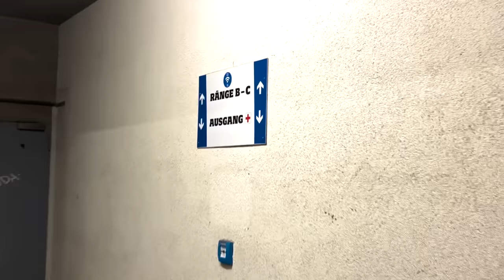HEFTIGE STIMMUNG IM STADION 🔥 | HSV vs. FCK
Das Erste Mal ist Raja mit der Good Life Crew im Volksparkstadion und erlebt hautnah ein fulminantes und packendes Fußballspiel.